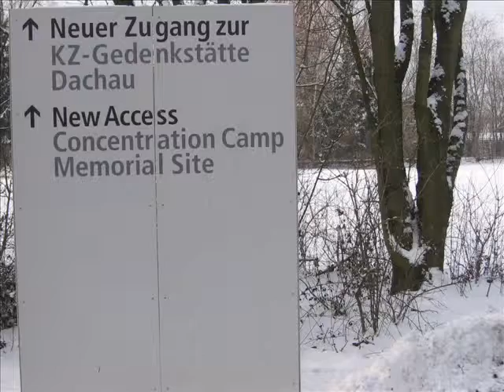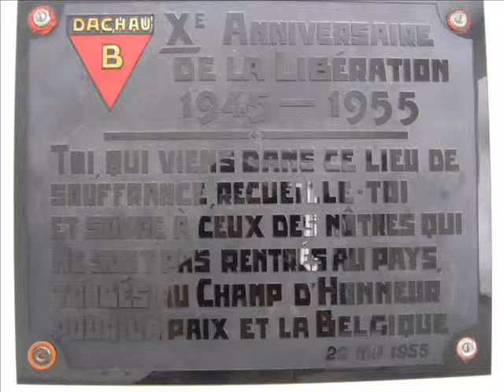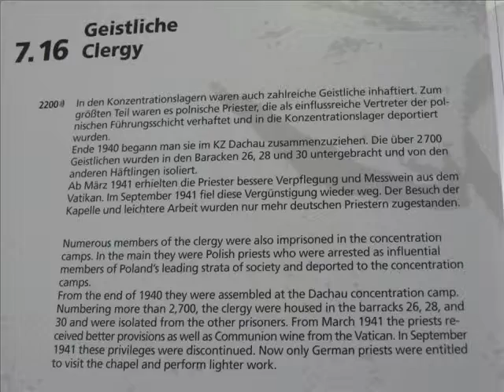Remembering the Holocaust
Pictures taken by Daniel Carvalho in Europe in a concentration camp and also in the Miami memorial